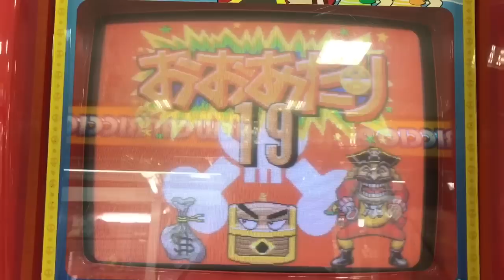【キッズメダルゲーム】ザックザク海賊団 宝箱をゲットする！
海賊